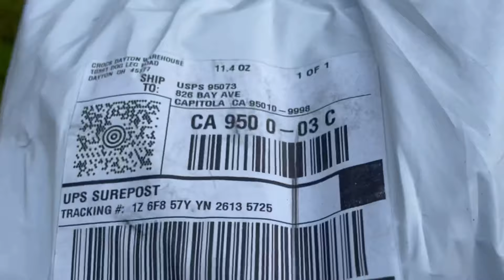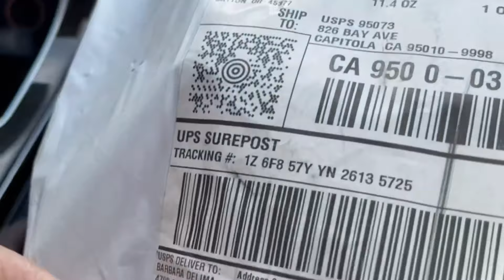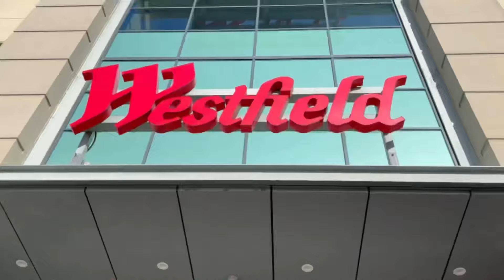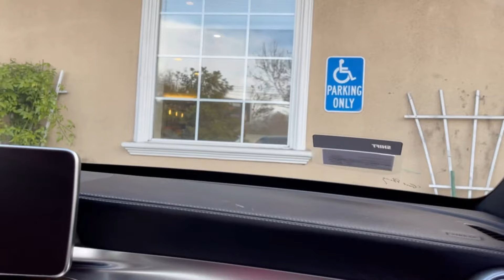Hapit Nagutman Nangita ug Apple Store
Happiness is Life
Life is Happiness

Just Laugh so often para dili sighunahuna ug maot.
Ikatawa ra nato ning atong mga problema. Take it easy - Easy as Sunday Morning, pariha sa kanta.

Maayo unta ug malingaw lang mo aning ahung mga videos guys.

Viva Pit Señor sa tanan.

Naaning Kikay in Town here❤️